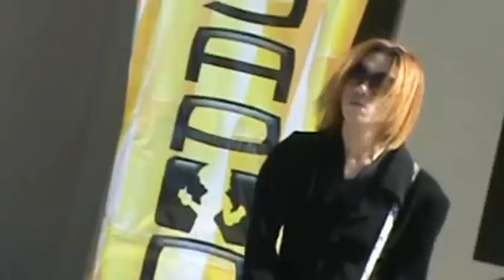japonawa 2012 ant1nett 3